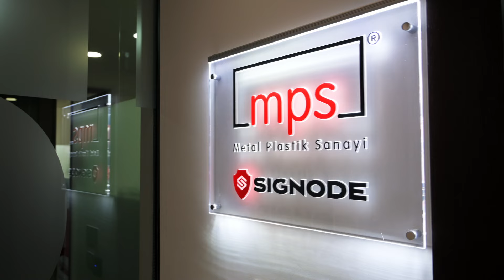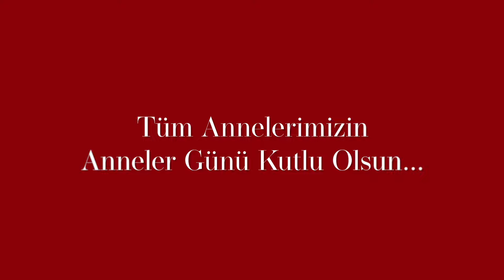MPS Anneler Gününüzü Kutlar!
Bugün hayatımıza değer katan ne varsa onlardan öğrendik. Yılmadan, yorulmadan çocukları için çabalayan tüm annelerimizin Anneler Günü kutlu olsun!